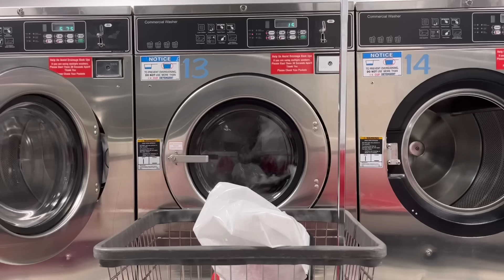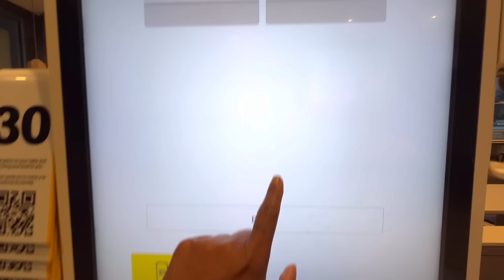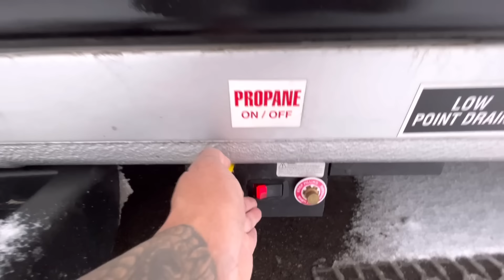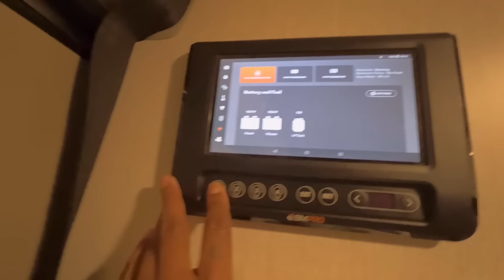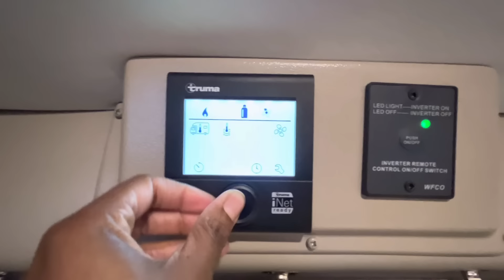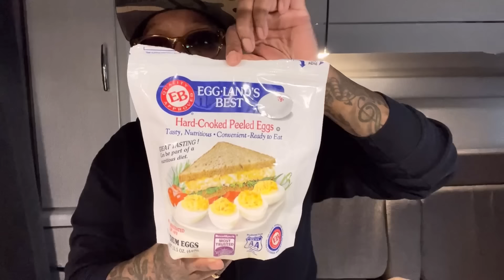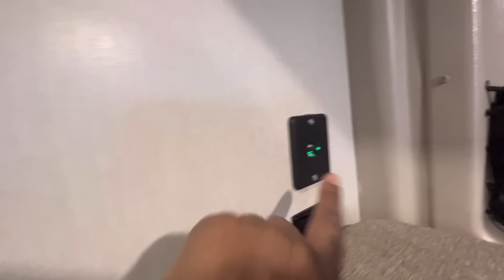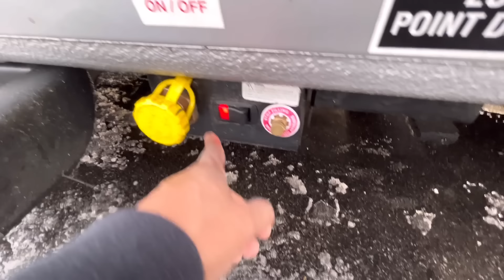Living In My Van| A Couple Days In My Life During A Snow Storm|Ep.79